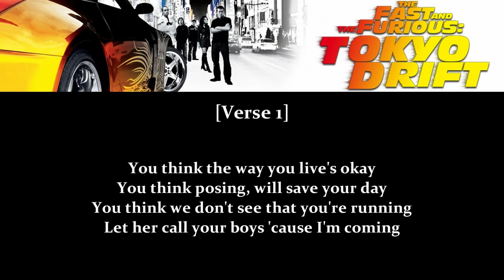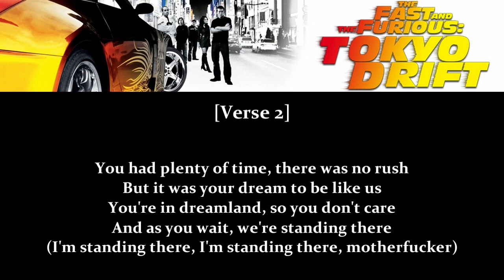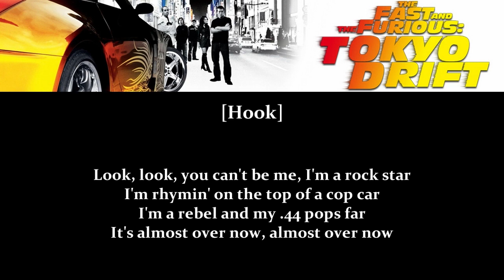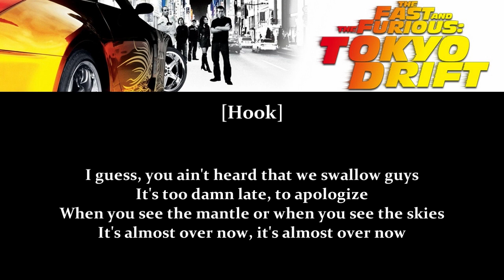N★E★R★D - Rock Star (Jason Nevins Remix Edit)(Tokyo Drift Trailer Song)[Lyrics]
Album: The Fast and the Furious: Tokyo Drift Soundtrack [Bonus Edition] 2006
Genre: Hip Hop/Electronic
Track: 00

Written by: Pharrell Williams & Chad Hugo
All instruments arranged & produced by: The Neptunes [Pharrell Williams and Chad Hugo]
Mixed by: Serban Ghenea
Remixed by: Jason Nevins
From "Rock Star" Single 2002

For listening and entertainment purposes only.